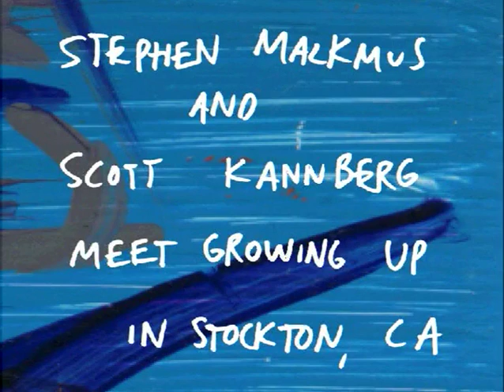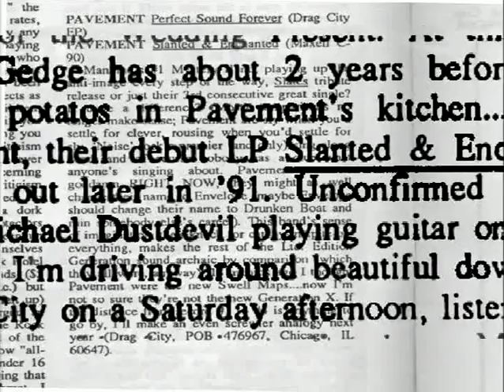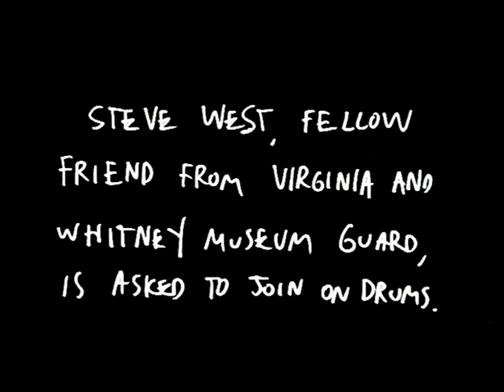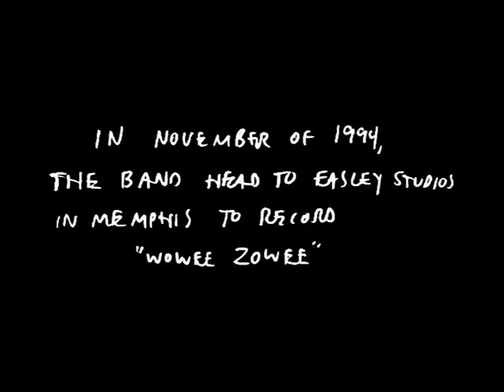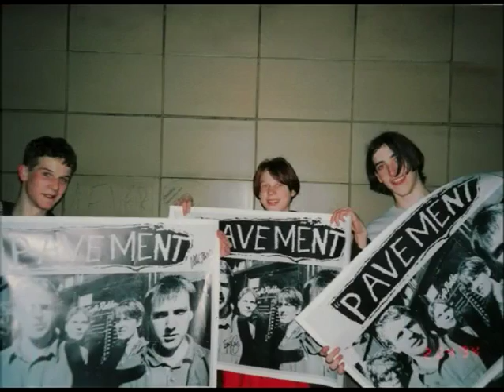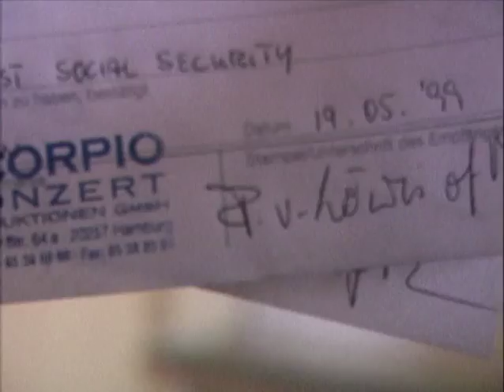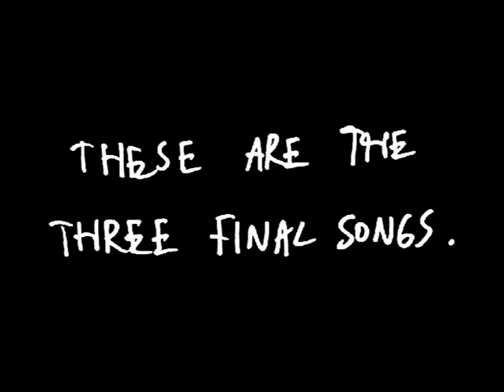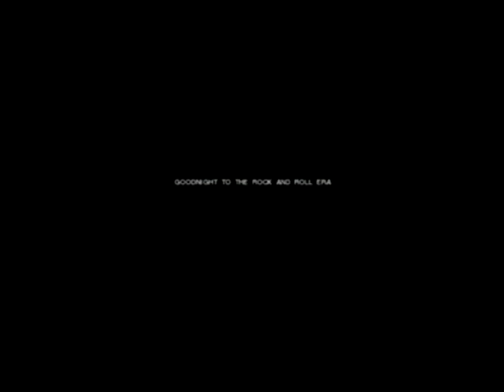PAVEMENT: Slow Century (Disc01 pt02/04)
Slow Century is a two-disc DVD retrospective of the band Pavement filmed and compiled by filmmaker Lance Bangs. The first disc contains Slow Century itself, a 90-minute documentary with extensive interviews with the band members (as well as their friend Thurston Moore) and considerable live concert footage from across their career featuring throughout; indeed, the film concludes with the encore from their final live show, held in London in 1999. There is also a presentation subtitled Cinema Stars (written using a star symbol rather than the word "star") featuring all their videos, as well as alternate and rejected clips for three songs. Interspersed throughout are brief clips from home movies, television appearances and behind-the-scenes footage. The second disc is entirely composed of live footage with a full concert from Seattle, Washington (July 1999) and edited highlights from the group's second last ever show in Manchester (11/1999). Across the two discs, there is a total of six hours of footage. There is band member and director commentary on each video and multiple angles on the second disc, and it is presented in Dolby stereo.

Track listing:

Slow Century, a 90-minute documentary incorporating footage from 1989–99

    "Here" (video)
    "Perfume-V" (video)
    "Cut Your Hair" (video)
    "Gold Soundz" (video)
    "Range Life" (video)
    "Rattled by the Rush" (video)
    "Father to a Sister of Thought" (video)
    "Painted Soldiers" (video)
    "Stereo" (video)
    "Shady Lane" (video)
    "Carrot Rope" (video)
    "Spit on a Stranger" (video)
    "Major Leagues" (video)
    "Major Leagues" (alternate video)
    "Rattled by the Rush" (alternate video)
    "Cut Your Hair" (alternate video)
    "In the Mouth a Desert" (live)
    "Speak See Remember" (live)
    "Spit on a Stranger" (live)
    "Date with Ikea" (live)
    "The Hexx" (live)
    "Box Elder" (live)
    "Folk Jam" (live)
    "Billie" (live)
    "Major Leagues" (live)
    "Shady Lane" (live)
    "Cream of Gold" (live)
    "Platform Blues" (live)
    "We Dance" (live)
    "Harness Your Hopes" (live)
    "Stereo" (live)
    "Gold Soundz" (live)
    "The Killing Moon" (live) (covering Echo & the Bunnymen)
    "Sinister Purpose" (live)
    "Debris Slide" (live)
    "Grounded" (live)
    "Unfair" (live)
    "Two States" (live)
    "Fin" (live)
    "Range Life" (live)
    "Summer Babe" (live)
    "Handcuffs" banter from last show (live) (hidden easter egg)
    "Unseen Power of the Picket Fence" (live) (hidden easter egg)
    "Conduit for Sale" (live) (hidden easter egg)
Slow Century

Directed by Lance Bangs, Kim Gordon, Spike Jonze, Dan Koretzky, Thurston Moore, Tom Surgel
Produced by Lance Bangs
Starring  Stephen Malkmus, Mark Ibold, Scott Kannberg, Bob Nastanovich, Steve West, Gary Young, Thurston Moore
Distributed by Matador Records (US)
Domino Records (UK)
Release dates

Running time
6 hours total (two discs)
Language  English